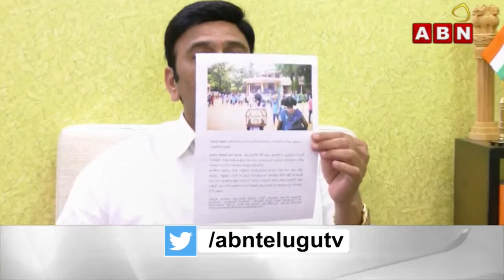Raghu Rama Krishna Raju : కడప స్కూల్ లో వింత ఆంక్షలు పై రఘురామ ఆసక్తికర వ్యాఖ్యలు || ABN Telugu